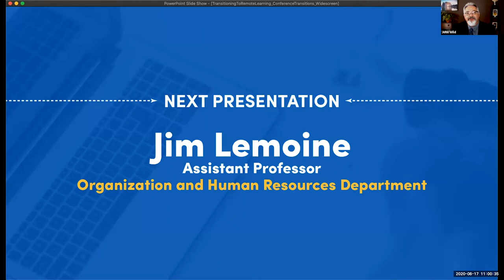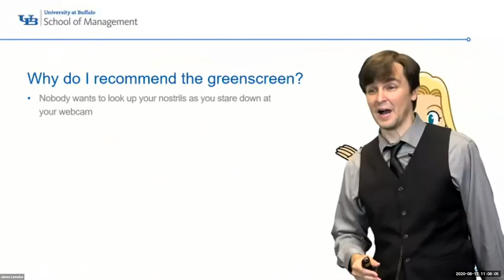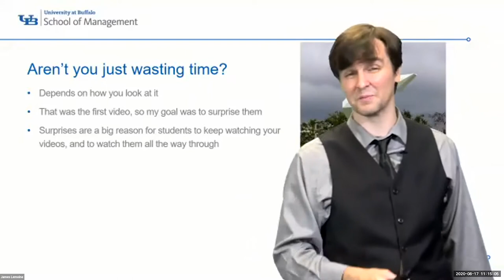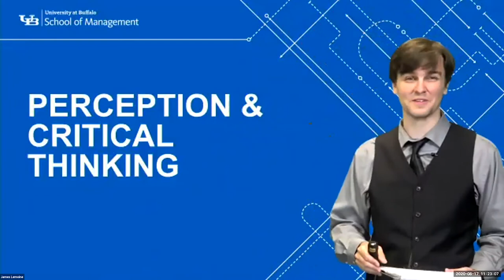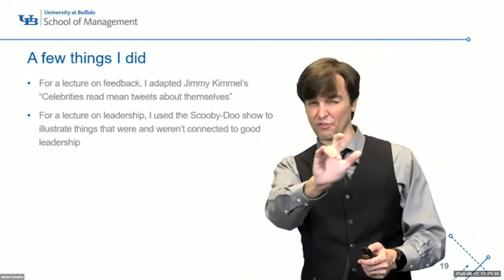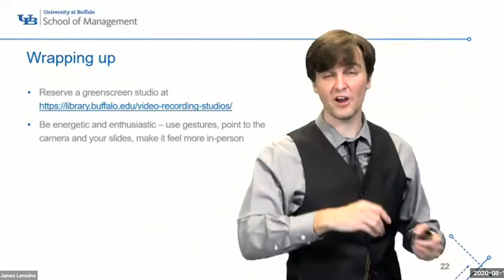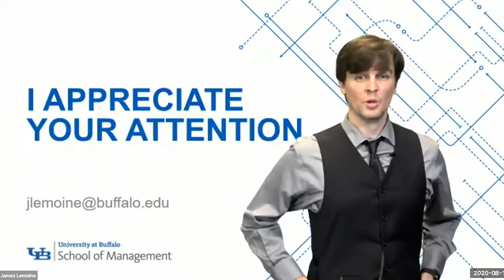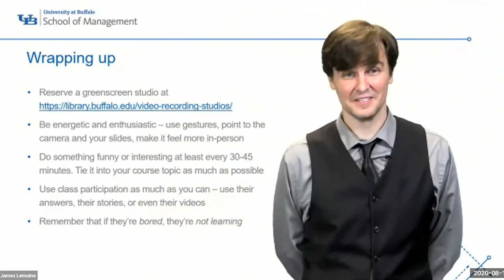Transitioning to Remote Learning: Jim Lemoine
Faculty Presentation: Jim Lemoine – Assistant Professor, Organization and Human Resources Department

Hosted by the University at Buffalo Center for Educational Innovation, this one-day faculty conference highlights the important lessons learned from our emergency transition in the Spring of 2020 to remote learning.